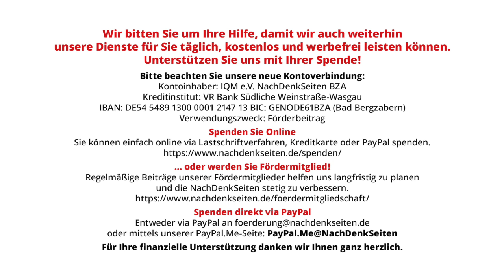Neuer Nationaltrainer gesucht – Warum nicht mal eine Frau? | Glosse von Jens Berger | NDS-Podcast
Neuer Nationaltrainer gesucht – Warum nicht mal eine Frau? | Glosse von Jens Berger | NachDenkSeiten-Podcast | 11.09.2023

Nach der Entlassung des DFB-Cheftrainers Hansi Flick hat Fußball-Deutschland die Chance, das 21. Jahrhundert endlich willkommen zu heißen. Die Zeit des Patriachats der alten weißen Männer ist vorbei! Lasst uns Deutschland auch im Fußball als modernes Land präsentieren, das verstanden hat und sich den Zeichen der Zeit nicht mehr mit aller Macht versperrt. Die alten weißen Männer haben versagt und ausgedient und der DFB sollte die Krise als Chance verstehen. Nur eine Frau kann Fußballdeutschland nun an den eigenen Haaren aus dem Sumpf ziehen! Eine Glosse von Jens Berger.

Artikel veröffentlicht am: 11. September 2023 um 13:20
Titelbild: © Thomas Böcker/DFB

Gleichstellung, DFB, Fußball, Glosse, Ironie